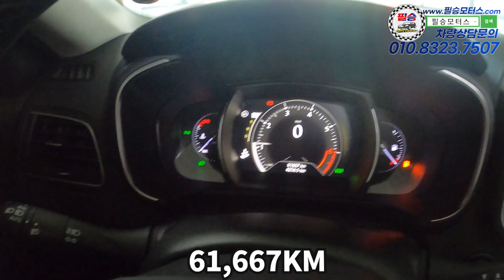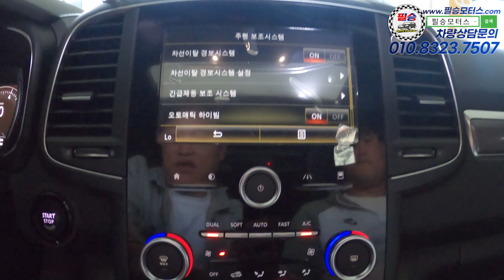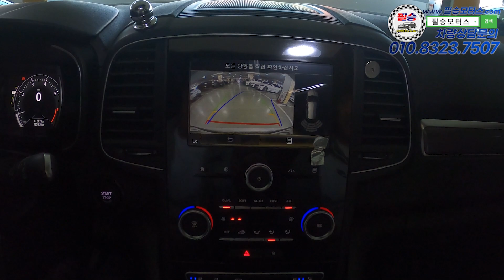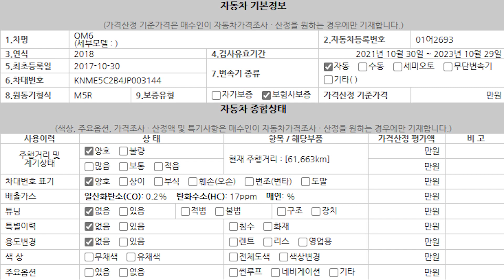1인신조, 파노라마썬루프, 퓨어비젼램프 다 들어있는 역대급 최저가매물. 놓치고 후회할일...없으시겠죠 ?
100% 실매물로 영업하고 있는 필승모터스 입니다.